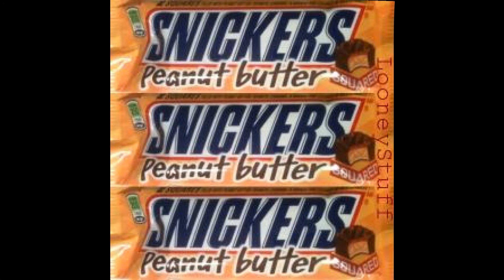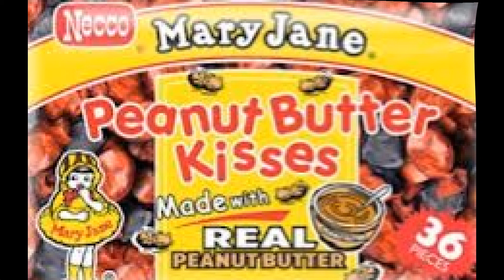My Brown Eyed Girl *** Van Morrison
Just for FUN!!! We do love FUN!!!
Original lyrics posted...
This song has some added lyrics:

Hey, where did we go Days when the rains came? Down in the hollow Playin' a new game
Laughin' and a-runnin', hey hey Skippin' and a-jumpin' In the misty mornin' fog With our, our hearts a-thumpin'
And you, my brown eyed girl You my brown eyed girl
And whatever happened To Tuesday and so slow Going down the old mine With a transistor radio
Standin' in the sunlight laughin' Hidin' behind a rainbow's wall Slippin' and a-slidin' All along the waterfall
With you, my brown eyed girl You my brown eyed girl
Do you remember when We used to sing?  Sha la la, la la, la la, la la, l-la te da Just like that Sha la la, la la, la la, la la, l-la te da La te da
So hard to find my way Now that I'm all on my own I saw you just the other day My, how you have grown
Cast my memory back there Lord Sometimes I'm overcome thinkin' 'bout it Makin' love in the green grass Behind the stadium With you, my brown eyed girl You my brown eyed girl
Do you remember when We used to sing? Sha la la, la la, la la, la la, l-la te da (Lyin' in the green grass!) Sha la la, la la, la la, la la, l-la te da (Bit by bit by bit by bit by bit by bit) Sha la la, la la, la la, la la, l-la te da (Sha la la la la, la la la la, la te da, la te da, la te da, da da da) Sha la la, la la, la la, la la, l-la te da

Lyrics may be questionable...